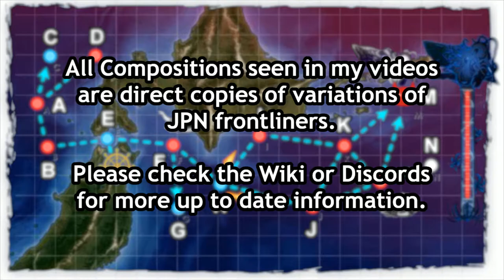Kantai Collection Fall Event 2019 [E-4 Hard] Boss Phase Final Dance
MO cleared and all ships rescued. I kind of regret locking Nagato and Mutsu to this map but hopefully Colorado and Nelson can fill their roles if need be.